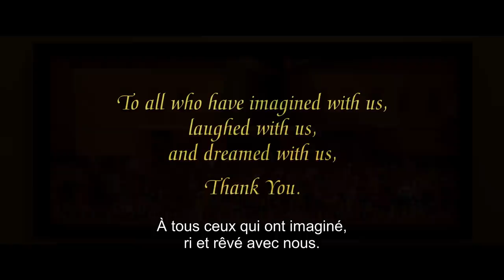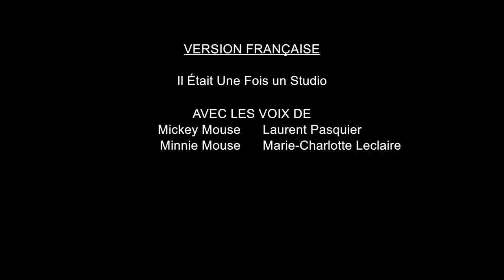Il était une fois un studio - Court-métrage en intégralité (VF) | Disney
Surprise ! 📸 Découvrez ou redécouvrez en intégralité le court-métrage Il était une fois un studio.

A l'occasion des 100 ans de Disney, les héros créés par les Studios d’animation Walt Disney et entrés au fil du temps au panthéon de la culture populaire se donnent aujourd’hui rendez-vous pour prendre part à une inoubliable séance photo mêlant humour et émotion. Avec la participation de 543 personnages issus de plus de 85 longs et courts-métrages, « Il était une fois un studio » - écrit et réalisé par Dan Abraham et Trent Correy, et produit par Yvett Merino et Bradford Simonsen - rassemble héros et méchants, princes et princesses, acolytes et sorciers dans une aventure totalement inédite mêlant dessin à la main traditionnel et images numériques. Une véritable célébration de 10 décennies d’art de la narration, d'expression artistique et d’innovation !